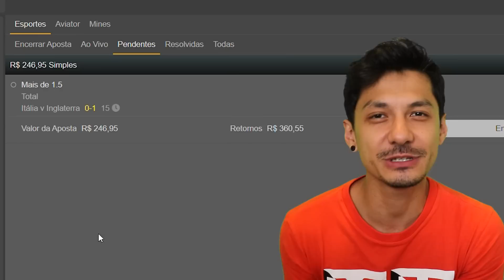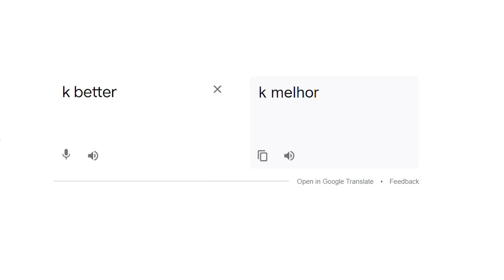LANÇAMENTOS DAS CHUTEIRAS DE MARÇO | PUMA ACERTOU EM TODAS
Todos os lançamentos de chuteiras do mês. A nova chuteira da Puma, da Adidas e da Nike